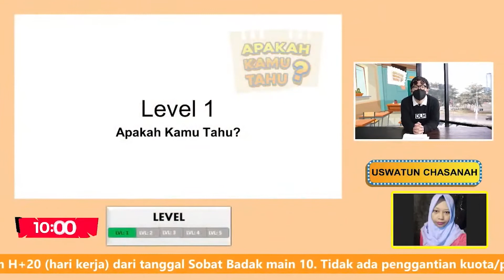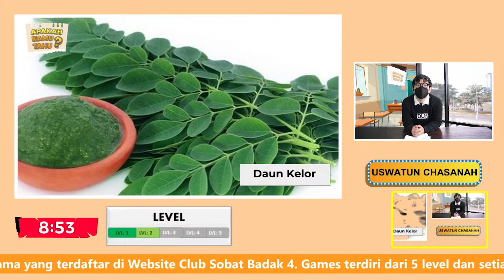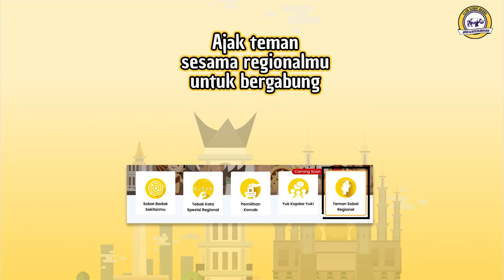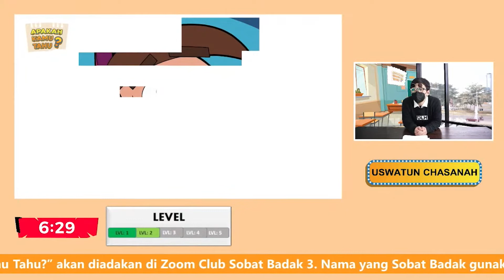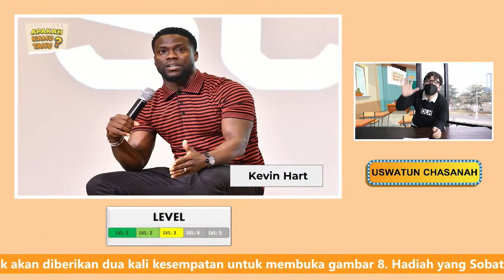Bunda Uswatun Chasanah | 7 Maret 2022 | Apakah Kamu Tahu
Halo Sobat Badak! Kali ini di Apakah Kamu Tahu ada Bunda Uswatun Chasanah.

Item ID: BG3HCV9
Author Username: Orchestralis
Licensee: Yokesen Indonesia
Registered Project Name:  CSB
License Date: February 15th, 2022

Item Title: The Show
Item ID: ALCEXGQ
Author Username: Stockwaves
Licensee:  Yokesen Indonesia

Item Title: TV Show Opener
Item ID:   PRPS3XP
Author Username: Tonydrumer
Licensee: Yokesen Indonesia

Item Title: Groove
Item ID:  T8Z4CE2
Author Username: SilverHoof
Licensee: Yokesen Indonesia

Item Title: Funny Cartoon Dixie
Item ID: 3MC9HKV
Author Username: Tonydrumer
Licensee: Yokesen Indonesia

Item Title: Funky Horns Logo
Item ID: HGN64EH
Author Username: EvolvingVibes
Licensee: Yokesen Indonesia

Item Title: The Funk Intro
Item ID: 8UX5N52
Author Username: Tonydrumer
Licensee: Yokesen Indonesia

Item Title: Game Over - Cartoon 3
Item ID: FVSZ8D7
Author Username: GameChestAudio
Licensee: Yokesen Indonesia